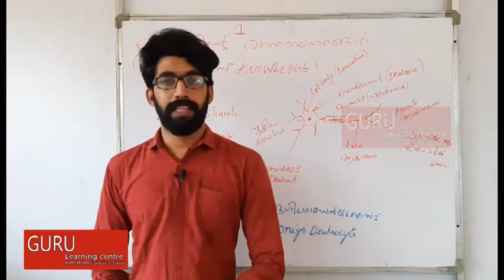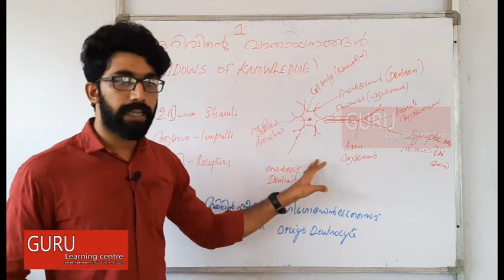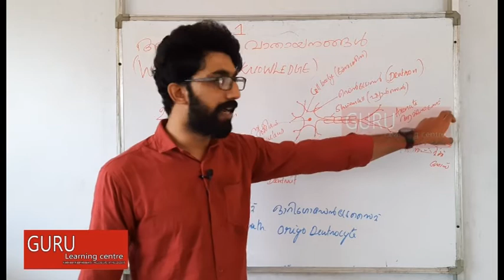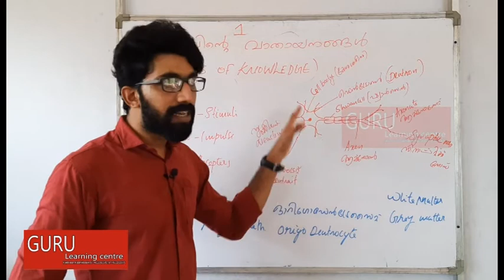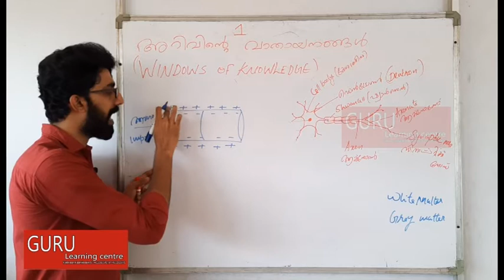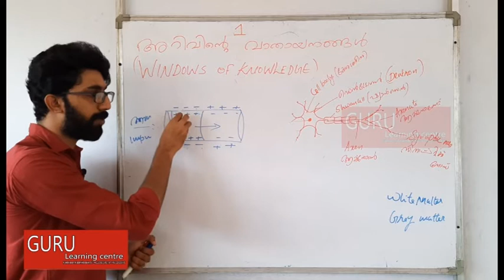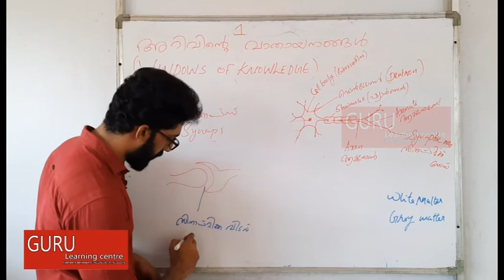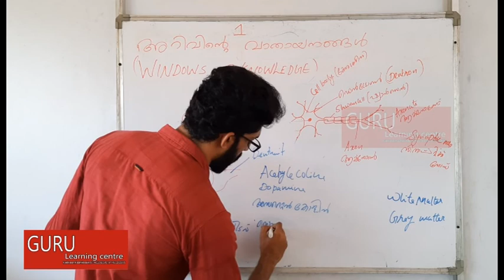Ariyanum Prathikarikkanum/sensations and responce /10t/SCERT/Rohith K Vijayan/Guru/1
This Part is discussing the first Portions of Ariyanum Prathikarikkanum/Sensations and Responce (1)